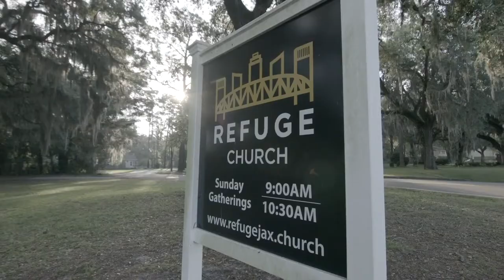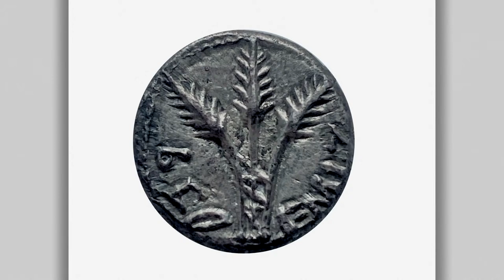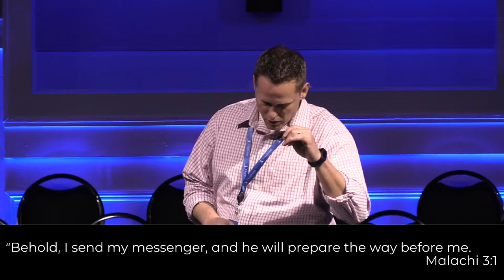Palm Sunday Service | 03.24.24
Charleston Baptist Church, Charleston, SC

for sermon notes and online connection card.

Attributions - We, by no means, claim ownership of any music in this presentation. We claim no monetization and only seek to add to the value of these songs by using them for educational and inspirational purposes only. We are not looking to earn any income from any content in this presentation. Charleston Baptist Church does hold active CCLI license #37931

Shout Hosanna:
CCLI Song # 7038016
Brett Younker | Chris Tomlin | Ed Cash | Kristian Stanfill

Jesus, King Over All:
CCLI Song # 7231611
David Moffitt | Sue Smith | Travis Cottrell
© Great Revelation Music; Universal Music - Brentwood Benson Publishing; Christian Taylor Music; Winding Way Music

Holy Forever:
Brian Johnson | Chris Tomlin | Jason Ingram | Jenn Johnson | Phil Wickham

Hosanna:
CCLI Song # 1601160
Chris Christensen | Thierry Ostrini